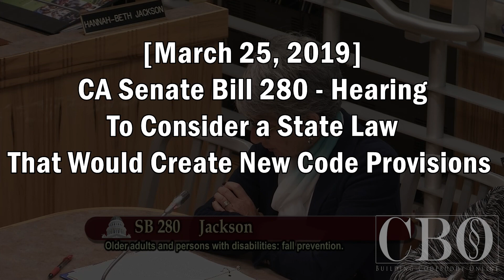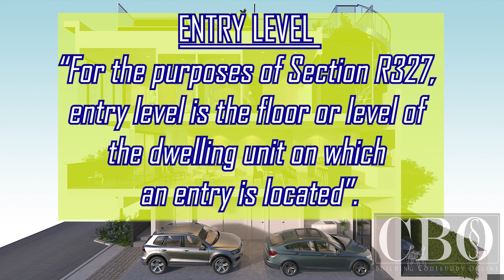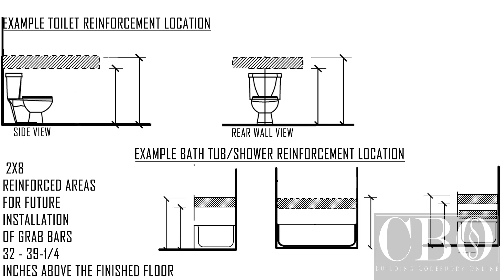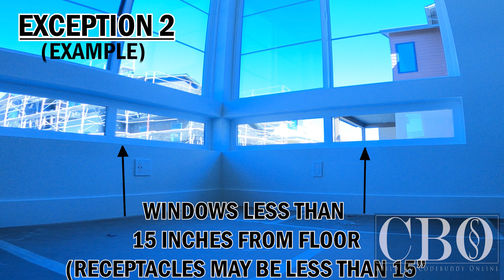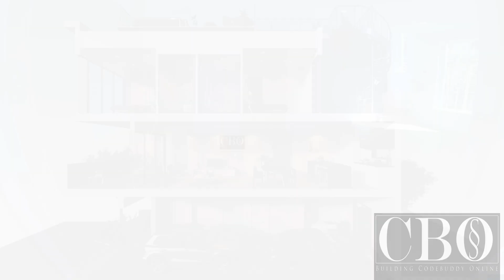2022 CA Residential Code, Section R327 | New Aging-in-Place Design and Fall Prevention Requirements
Discover the origin of Section R327 in the 2022CaliforniaResidentialCode, addressing AgingInPlace Design & Fall Prevention. Learn how state laws influence buildingcodes. ______________________________________________________________________________________
Links:

Senate Bill No. 280 Hearing - Senate Human Services Committee - Senator Hannah-Beth Jackson